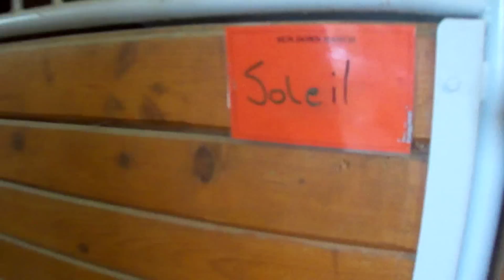This Love Is Ours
* NO COPYRIGHT INFRIGMENT INTENDED* So this is my new horse "Sunshine Girl" Aka Soleil. Shes pretty awesome :) more jumping video of her and i coming soon!